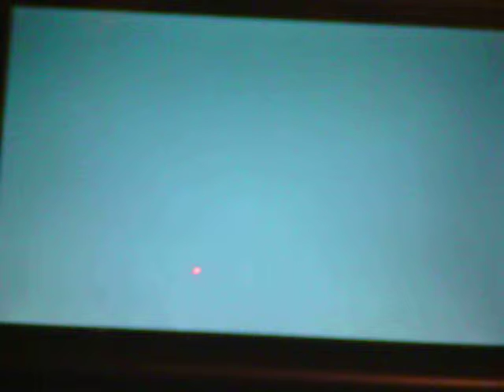Pokemon y part 11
my playtrough  through of Pokemon y recorded with my camra